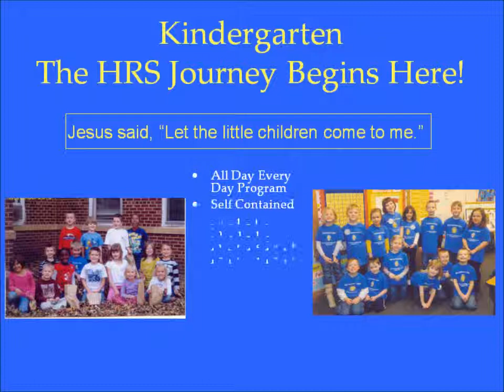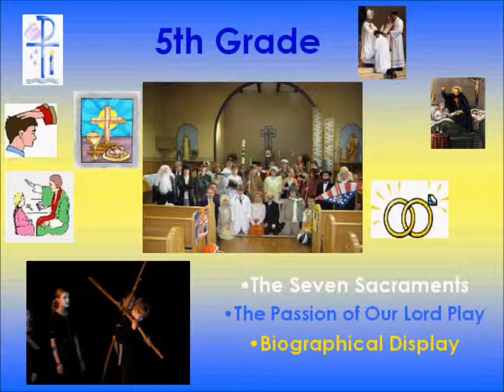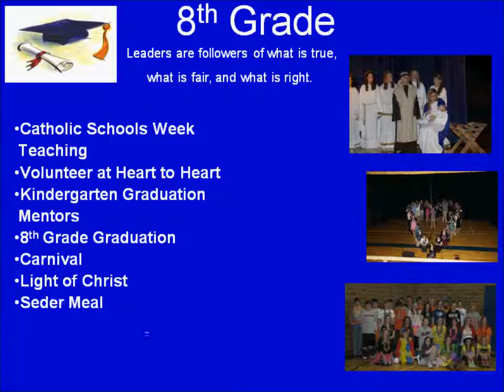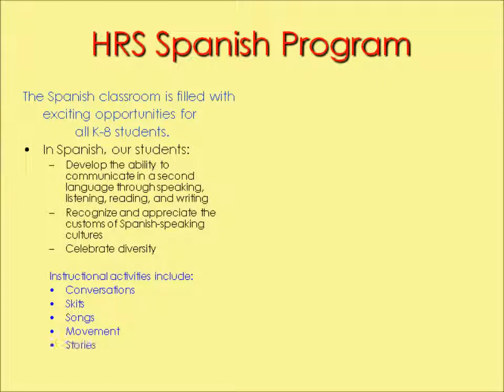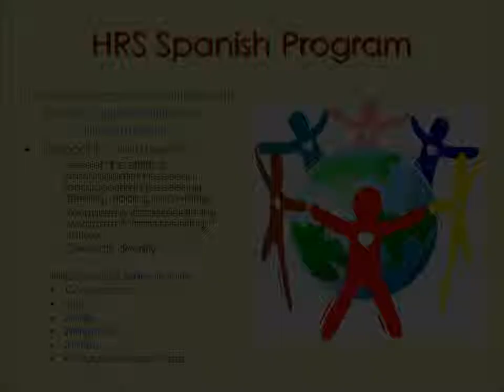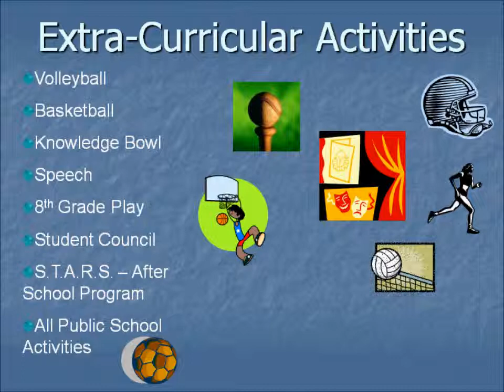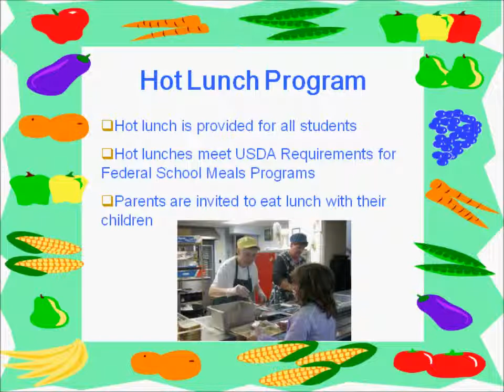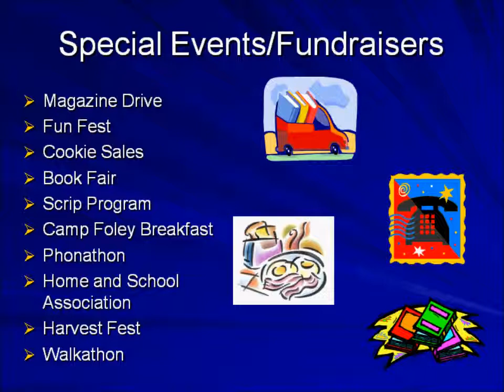Holy Redeemer School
A look at Holy Redeemer School.